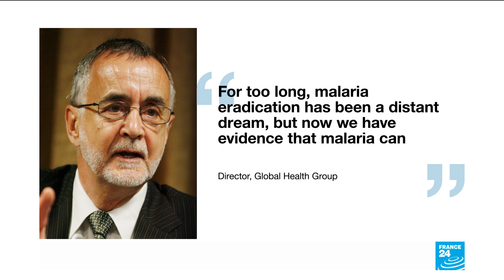Malaria can be eradicated within a generation: global health experts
A group of global health experts have published a report saying malaria can be stamped out within a generation.

It says up to €2 billion more a year is needed to eradicate the disease, which kills hundreds of thousands a year.

Peter O'Brien reports.